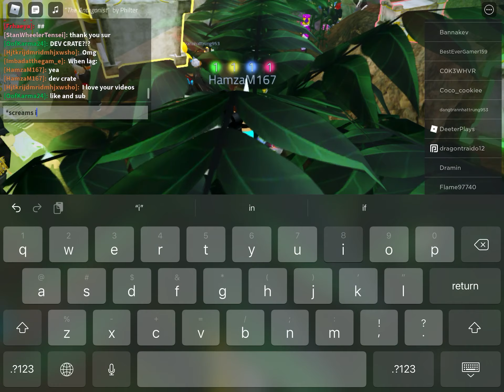So i joined deeterplays' metaverse champions server..